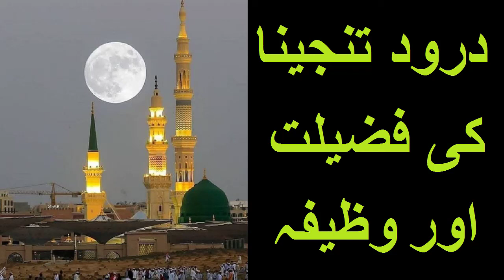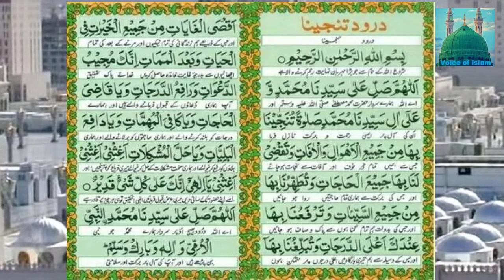Darood Tanjeena with Urdu Translation | Read 11 Times as Wazifa | durood |درود تنجینا کی فضیلت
Quranic Wazaif,
Urdu Islamic Wazaif,
Darood sharif,
best wazifa for hajat,
best wazifa for rizq,
best wazifa for bemari,
best darood sharif wazifa,
best wazifa for everything,
Islamic Teacher,
Qurani Wazaif In Urdu,
Qurani Wazaif Channel,
Islamic Wazaif,
Daulat Ka Wazifa,
Ameeri Ka Wazifa,
Wazaif in Urdu,
Urdu Videos,Urdu,
Wazaif ka encyclopedia,
islamic channel,
dua,
qurani wazaif channel,
qurani wazaif tv,
qurani wazaif for hajat,
qurani wazaif for job,
qurani wazaif for beauty,
qurani wazaif for success,

درود تنجینا سے مراد وہ درود شریف ہے جسے پڑھنے سے ہر مشکل مہم آسان ہو جاتی ہے . علامہ ے قمر منیر میں ایکبزرگ شیخ موسٰی کا واقعہ بیان کیا ہے کہ انہوں نے بتایا کہ ہم ایک قافلے کے ساتھ ایک بحری جہاز میں سفر کر رہے تھے کہ جہاز طوفان کی زد میں آ گیا .

یہ طوفان قہرِ خداوندی بن کر جہاز کو ہلانے لگا. ہم لوگ یقین کر بیٹھے کہ جہاز ڈوبنے والا ہے اور ہم مر جائیں گے کیونکہ ملاحوں نے بھی یہ سمجھ لیا تھا کہ اتنے تند و تیز طوفان سے کوئی قسمت والا جہاز ہی بچ سکتا ہے. شیخ فرماتے ہیں کہ اس علام افراتفری میں مجھ پر نیند کا غلبہ ہو گیا چند لمحے غنودگی طاری ہوئی میں نے دیکھا کہ سرکارِ دو عالم حضور صلی اللہ علیہ وسلم تشریف لائے اور مجھے حکم دیا کہ تم اور تمہارے ساتھی یہ درود شریف ہزار بار پڑھو. میں بیدار ہوا. اپنے دوستوں کو جمع کیا اور وضو کر کے درود شریف پڑھنا شروع کر دیا.

ابھی تین سو بار ہی پڑھا تھا کہ طوفان کا زور کم ہونے لگا. آہستہ آہستہ طوفان رُک گیا اور تھوڑے ہی وقت میں آسمان صاف ہو گیا اور سمندر کی سطح پُر امن ہو گئی. اس درود پاک کی برکت سے تمام جہاز والوں کو نجات مل گئی. اس درود پاک کا نام درود تنجی یا تنجینا رکھا گیا. جناب غوث الاعظم نے فرمایا کہ ایک شخص نہایت مشکل میں پھنس گیا. اسنے باوضو اور معطر ہو کر یہ درود پڑھنا شروع کیا تو مشکل حل ہو گئی. جو شخص اس درود پاک کو ادب و احترام سے قبلہ رو ہو کر ہر روز تین سو بار پڑھے گا اللہ کے فضل سے اس کی سخت سے سخت مشکل حل ہو جائے گی. شرح دلائل الخیرات کے مؤلف نے لکھا ہے کہ جسے نبی صلی اللہ علیہ وسلم کی زیارت کا شوق ہو وہ خالص نیت سے یہ درود پڑھے اور بعد نماز عشاء ایک ہزار بار پورا کرے اور بستر کو معطر کر کے باوضو ہی سو جائے انشاءاللہ 40 روز کے اندر اندر ہی زیارت رسول صلی اللہ علیہ وسلم نصیب ہو گی. اور اللہ کرم کرے تو ہو سکتا ہے ایک ہفتے کے اندر اندر ہی زیارت نصیب ہو جائے. ایک بزرگ کا کہنا ہے کہ جو شخص اس درود پاک کو صبح و شام دس دس بار پڑھے تو اللہ تعالٰی اس سے راضی ہو جائے گا اور اللہ کے قہر سے نجات ملے گی. اللہ اسے برائیوں سے محفوظ رکھے گا. اسکے غم مٹ جائیں گے. اس درود پاک کی ایک خصوصیت یہ بھی ہے کہ جو شخص بیماری سے تنگ آ کر طبیبوں اور ڈاکٹروں سے مایوس ہو گیا ہو اسے چاہیئے کہ اس درود پاک کو کثرت سے پڑھے انشاءاللہ بیماری کی تکلیف سے نجات ملے گی